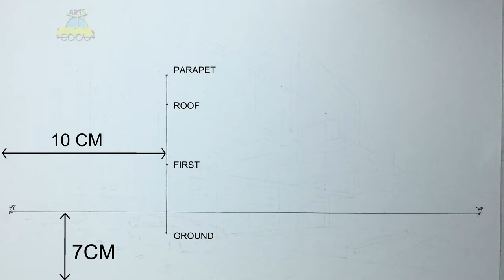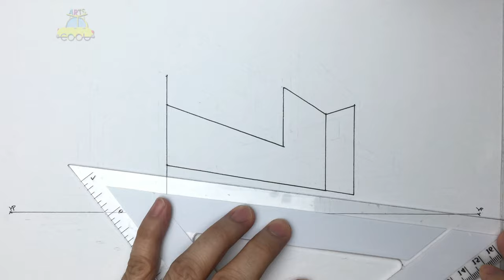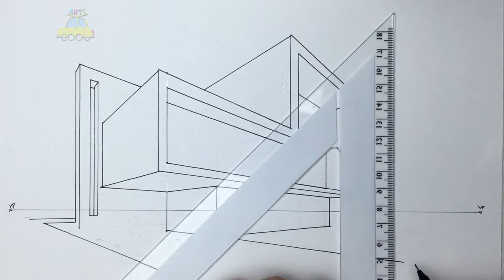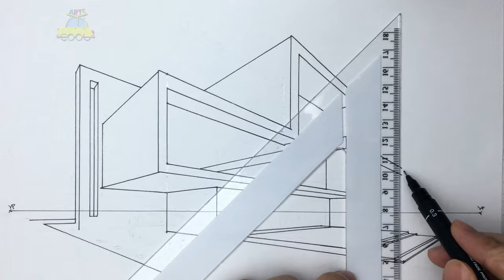HOW TO DRAW IN 2 POINT PERSPECTIVE & RENDERING TUTORIAL.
Learn how to draw Perspective of a house and rendering a night mode basic steps.
1. Drafting Table
3. Triangle ruler
5. Watercolor
6. Watercolor Paper
7. Pencil
8. Eraser
9. White Ink